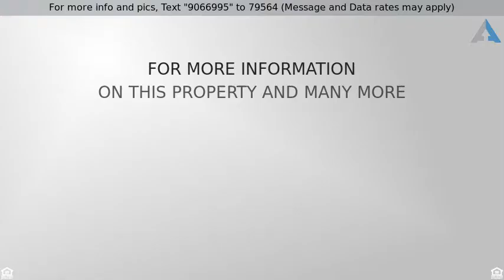Priced at $585,000 - 618 S Westford Street, Anaheim Hills, CA 92807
Dual Master Bedrooms And Downstairs Bedroom

Wonderful Victoria model home up in the hills of the Canyon Terrace community. This stunning home has a dramatic entry way with cathedral ceilings and an elegant staircase. On the left you will be greeted with a warm family area with lots of great natural lighting coming from the large windows and private atrium. Continuing to the left, you have the full guest bathroom along with a downstairs bedroom. On the right side you have the open living room with fireplace flowing to the formal dining area and credenza with granite counters. Walk into your dream kitchen which host spacious granite counters, custom cabinets, double ovens, and a large walk-in pantry. Off the kitchen is a great breakfast nook area leading to the back patio. This relaxing back yard contains a covered patio, grass area and fruit trees, along with a peaceful private hill in the posterior for extra privacy. Walking upstairs you will find the large master suite with impressive high ceilings and great natural light coming in from the grand windows. Dual mirrored closets with one of the closets being a large walk-in. The master bathroom suite host dual sinks, large vanity mirrors, and an enclosed full bathroom with a nicely remodeled ceramic tile walk-in shower and deep tub. An additional master bedroom with a full bathroom next to the master suite. Attached two-car garage with direct access into the home. Delightful community pool and spa all in a friendly community you will enjoy for years to come.